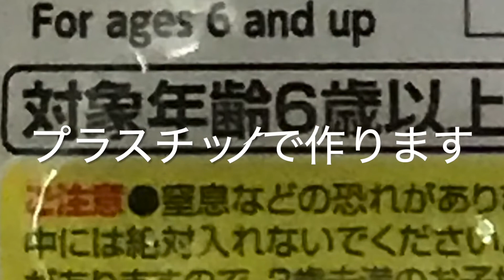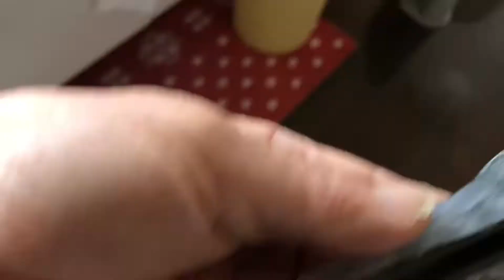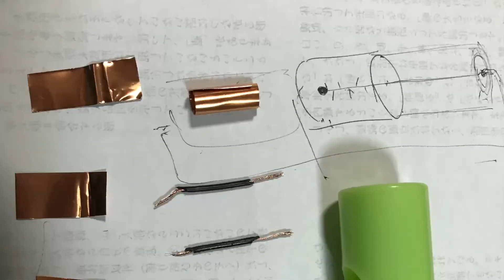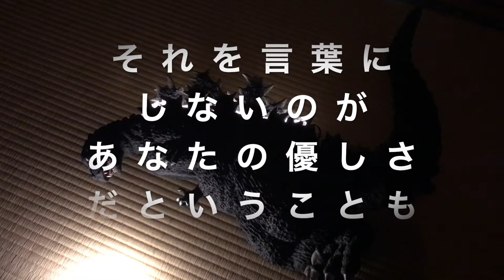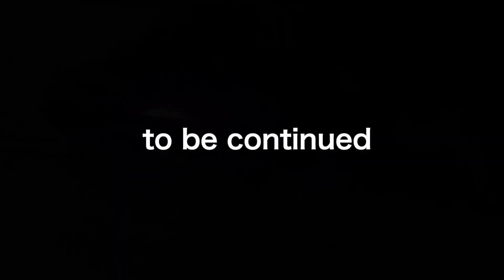ゴジラの復活４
東京マルイリモコンゴジラの改造、しっぽ縦振り化と火炎放射に挑みます。
よかったらmaturimokeiのブログも見てください。